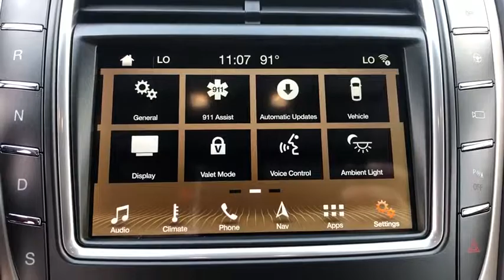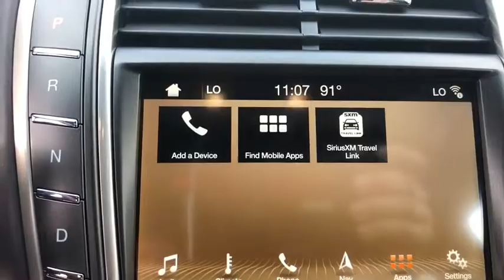2019 Lincoln Nautilus Orlando, Winter Park, Windermere, The Villages, Deland, FL XKBL58273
White New 2019 Lincoln Nautilus available in Orlando, Florida at Parks Lincoln. Servicing the Winter Park, Windermere, The Villages, Deland, FL area.
2019 Lincoln Nautilus Black Label - Stock#: XKBL58273 - VIN#: 2LMPJ7J9XKBL58273

Parks Lincoln
3505 US-17